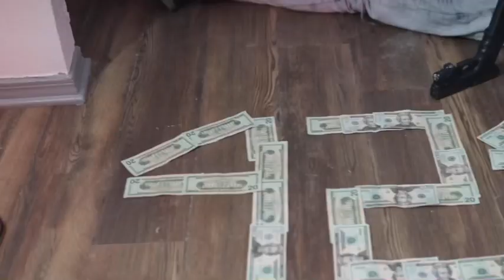Bang Bang - NHG Choppaboy Ft 424 Youngin (OFFICIAL VIDEO)